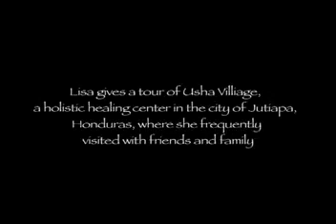Lisa left eye Lopez at dr Sebi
General Sara Suten Seti Dawah Yisrael Devilologist The Real Lil Dee The Black Atheist Of Atlanta Natural Tahuti WISE INTELLIGENT Dr. Malachi Z. York AmenRa Squad Ankhkakek Ankh Blackson Bau ISUPK Louis Farrakhan Dr. Alim BeyPhil Valentine Metaphysics Steve Cokely Khalid Muhammad Tupac Biggie Ashra Kwesi Malcolm X House of Konsciousness Awards Sa Neter Brother Sutek houseofkonsciousness.com Street Consciousness 1 Taj Bey Professor Kaba Professor Larry Dr. Umar Johnson Marcus Garvey Booker T. Professor Griff AA rashid, Minister enqui Brother Polight Trayvon Martin Black Dot King Noble Black Supremacy Alyssa Tyler Moore Amos Wilson Gus Anniversity Context of White supremacy Irritated Genie War on the horizon WHO Black Panther C.O.W.S Brotha Keeper The real lil Dee Rbg Afrika Memphis Khalid Muhammad aisha sekhmet 13th sun Afro Qween MadVooDooMan Watoto From The Nile Saigon Malik Shabazz Noo Love NOOLOVE Tony BONE Ladee Law Lock up Raw rap music hip hop Dead prez information age tariq nasheed BIG B KEL angelsnupnup uhuru powwah AFROSTYLYYY AfrInsurrektionMuzik A.I.M united front Slave sermon Fight NuEdutainment Mind of Cadence AfriSynergy MightyAngelsnupnup7 Dr. Lemar MadBlackMan360 BLACKNEWS102 submergedNblackness offthahook08 fearless2005